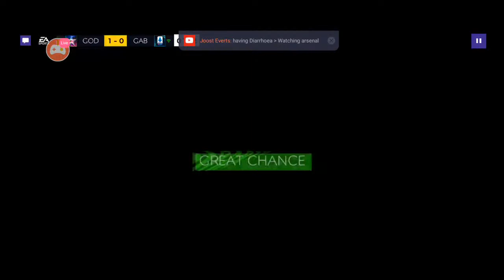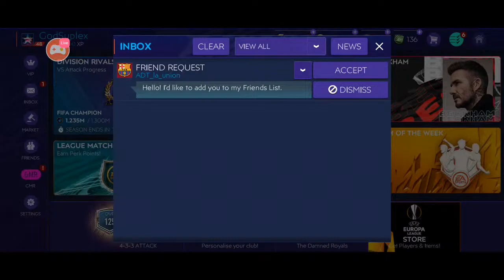FIFA MOBILE POTM TOURNAMENT!!! THE GRIND IS REAL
Watch me stream FIFA Mobile on Omlet Arcade!